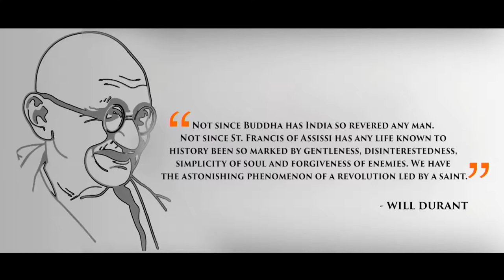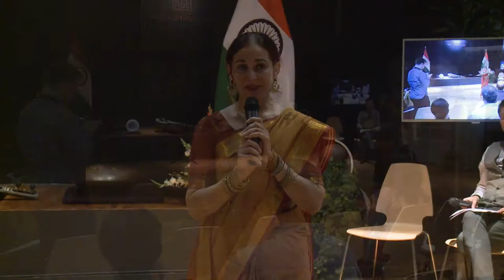India – între tradiție și modernitate - Pe urmele lui Mahatma Gandhi | Hermitage | 02.10.2019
În colaborare cu Ambasada Indiei în România, Editura Herald și Hermitage Urban Spiritual Hub au avut plăcerea de organiza, miercuri, 2 octombrie, ora 17:30, evenimentul India – între tradiție și modernitate - Pe urmele lui Mahatma Gandhi. Evenimentul a fost prilejuit de împlinirea a 150 de ani de la nașterea lui Mahatma Gandhi și de lansarea, în colecția Autobiografia, a volumului biografic „Mahatma Gandhi – O viață legendară" de Romain Rolland. Evenimentul s-a desfășurat la Hermitage Urban Spiritual Hub,  strada Mihai Eminescu, nr. 127.

Am pornit într-o călătorie imaginară în fascinanta și mereu surprinzatoarea Indie, pe urmele celui care a fost Mahatma Gandhi, un suflet mare și un spirit revoluționar care şi-a dedicat viaţa luptei pentru independenţă, pentru drepturile politice şi civile ale indienilor şi pentru ca cei din clasele sociale defavorizate, majoritari, să ducă o viaţă mai bună. India este ţara unităţii în diversitate, o țară cu o cultură și o tradiție spirituală milenară.  De aceea, am vrut să vă oferim o experienţă vie și profundă, să aducem o parte din spiritul Indiei în România. Vă invităm să descoperiți una dintre cele mai fascinante culturi ale lumii printr-un spectacol de dans clasic indian, prin arta purtării sariului și printr-un concert de sitar și percuție în a doua jumătate a evenimentului.

Au fost alături de noi în această frumoasă călătorie spirituală, invitații: Excelența Sa, Mr. Thanglura Darlong , Ambasadorul Indiei în România, Anca Irina Ionescu (traducătoare), Carmen Coțovanu Pesantez (coregraf de dans clasic indian, specialist în cultură şi civilizaţie indiană – Centrul de Artă “Euterpe”), Iuliana Nălățan (președintele Centrului Cultural „Rabindranath Tagore”, fondator și organizator al Festivalului Namaste India, interpreta de dans clasic Odissi), Victor Marius Beliciu (sitarist român aparținând tradiției Senia Gharana) şi Luisa Neag (coordonatorul colecţiei Autobiografia).

În acest volum biografic Romain Rolland aduce un tribut imaginii și luptei lui Mahatma Gandhi. Omul care a renunțat la o carieră bănoasă în avocatură va ajunge să mobilizeze numeroasa populație a Indiei împotriva xenofobiei și a nedreptătilor savârșite de Imperiul Britanic.

Romain Rolland descrie cu afecțiune personalitatea lui Gandhi, punând accent pe credința acestuia în hinduism, lipsită de fanatism și de orgoliu, pe modestia lui, pe mesajul umanitar transmis întregii lumi, pe contrastele pe care a reușit să le împace atât de bine: eroul Indiei era un om cult, școlit în Anglia, admirator al lui Tolstoi, traducător al operelor lui Platon, dar totodată își iubește fără rezerve cultura și religia indiană. Deși încarcerat și contestat de forțele coloniale, Gandhi și-a păstrat forța interioară și voința de a-și ajuta compatrioții.

Ca un hindus obișnuit, el credea că toate religiile sunt egale și a respins toate eforturile de a fi convertit la o altă religie. A fost un teolog avid și a citit considerabil despre toate marile religii. Gandhi credea că în centrul fiecărei religii este adevărul și dragostea. De asemenea, el punea la îndoială ipocrizia, abaterile și dogmele din toate religiile și era un neobosit reformator social.

Gandhi și-a dedicat viața înaltului scop de a descoperi adevărul sau Satya. A încercat să obțină aceasta prin învățarea din propriile greșeli și experimentând pe el însuși. Gandhi credea cu convingere că o persoană implicată în serviciul societății ar trebui să ducă o viață simplă, lucru care ar putea duce, credea el, la Brahmacharya - puritatea spirituală și practică. Simplitatea lui a început prin renunțarea la modul de viață occidental pe care îl ducea în Africa de Sud.

"...Gandhi, sub vesmântul Crezului hindus, ascundea o mare inimă crestină. Un Tolstoi mai tandru, mai potolit si, dacă pot să spun așa, mai natural «crestin», în sens universal: căci Tolstoi a fost crestin mai putin prin natură, cât prin vointă. Asemănarea dintre cei doi este mult mai evidentă, sau, mai bine spus, influenta lui Tolstoi se adevereste a fi mai puternică în apelul de condamnare pe care-l face Gandhi contra civilizatiei de tip european."- Romain Rolland, Mahatma Gandhi

Evenimentul a fost moderat de Sorin Lucaci, PR Herald